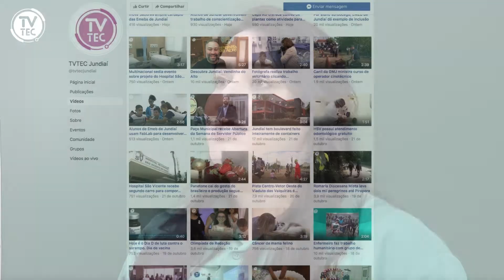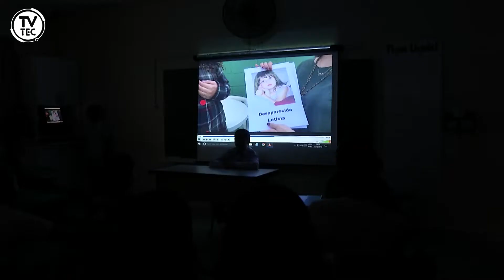TVTEC inspira trabalho escolar de alunos de Jundiaí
Depois de visitar os estúdios da TVTEC, os alunos da Escola Cristã de Jundiaí se inspiraram nos meus conteúdos para produzirem seus trabalhos de escola! Demais, né? Eu amei essa ideia, vem ver.